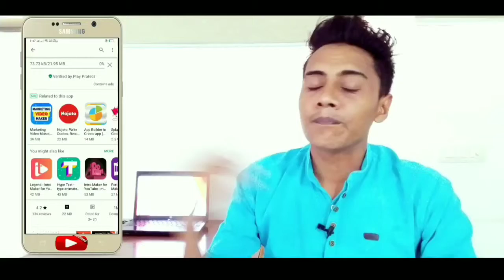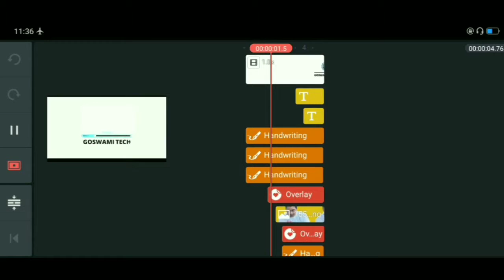how to create YouTube chennal intro ctrete । YouTube intro app । YouTube animatead intro । Hindi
Hi friends. 💓 .

.Tag.

GoswamiTech
TechGoswami
Technical Goswami
Goswami YouTube